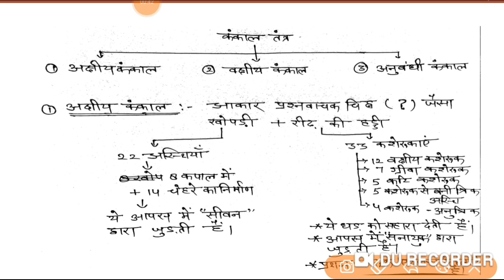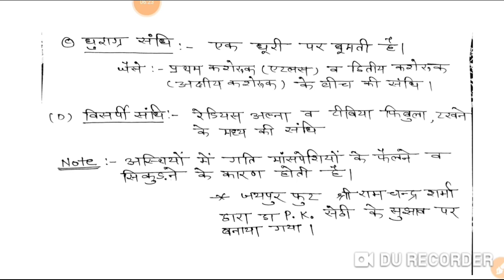Reet2019 science Skeletal system part-2 कंकाल तंत्र